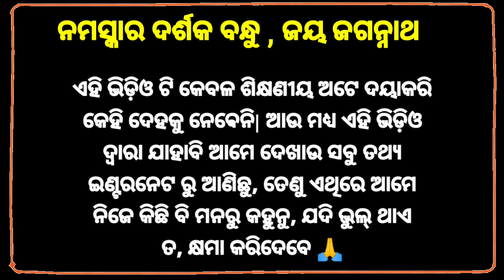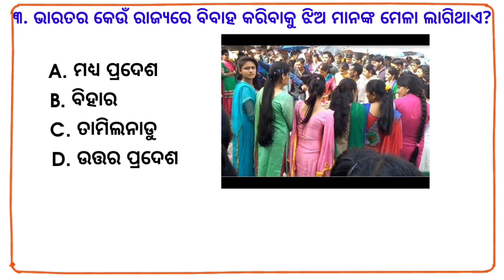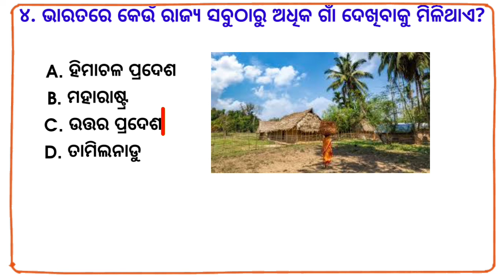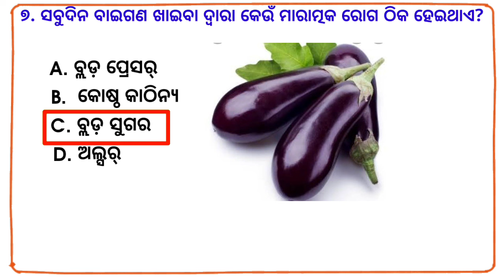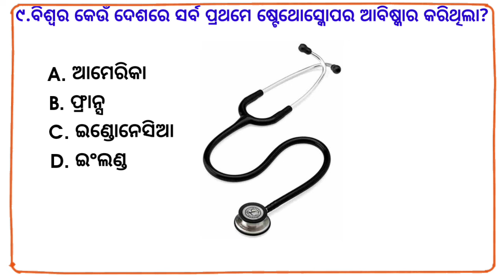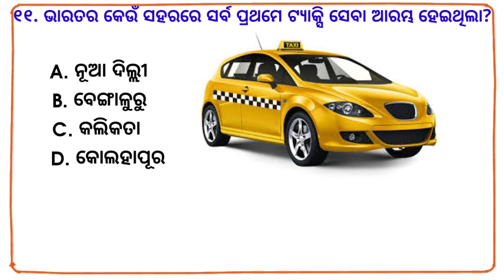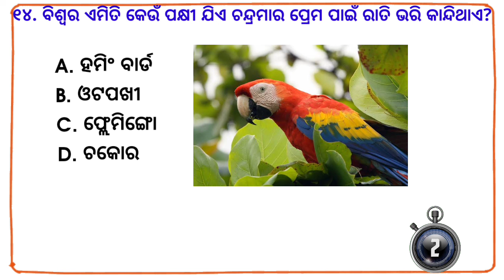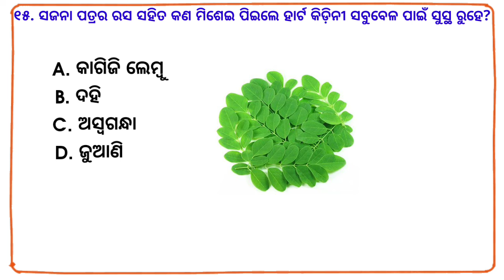odia gk | odia top 10 gk | genaral knowledge questions odia | odia gk questions and answers 2023